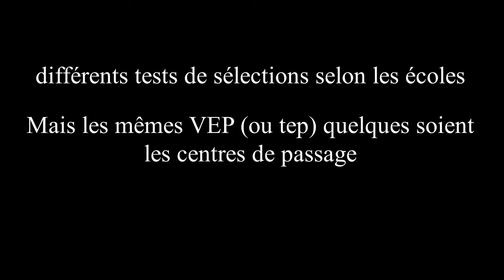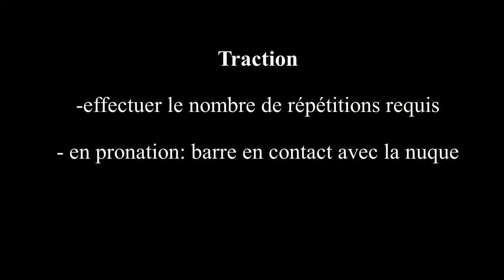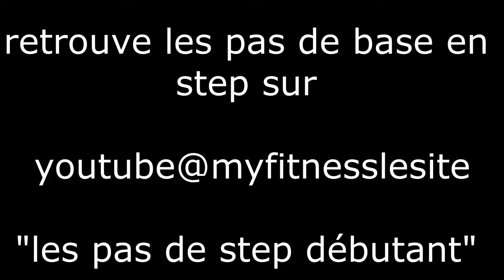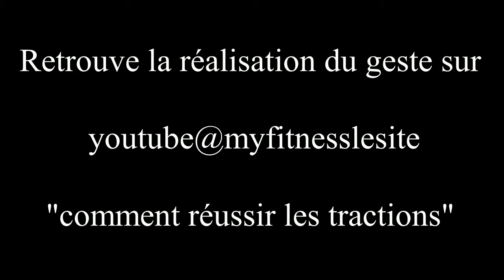Réussir ses veps (teps) pour le bpjeps af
il existe différents examens de sélection selon les écoles que vous souhaitez intégrer mais il n'existe qu'une seule et même épreuve commune à chaque école: les vep ou tep.

Retrouvez les modalités des tests ainsi que des conseils pour les réussir!!!